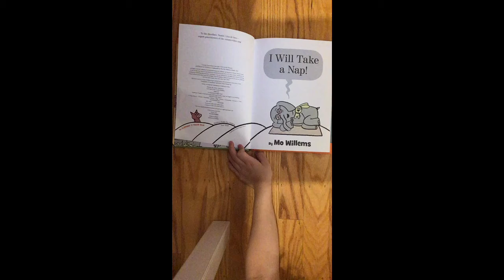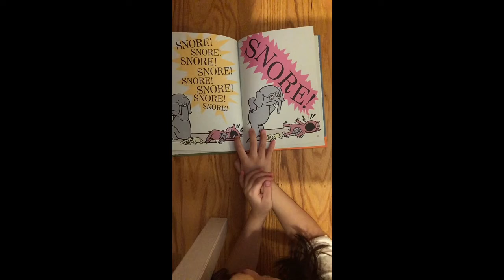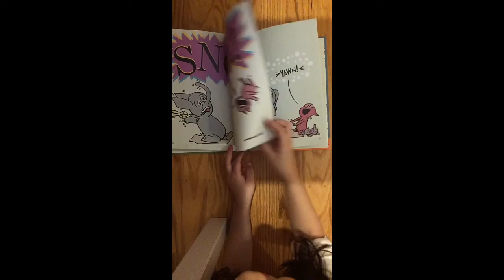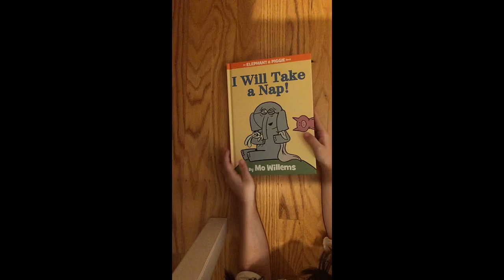Read aloud “I will take a nap” by Mo Willems